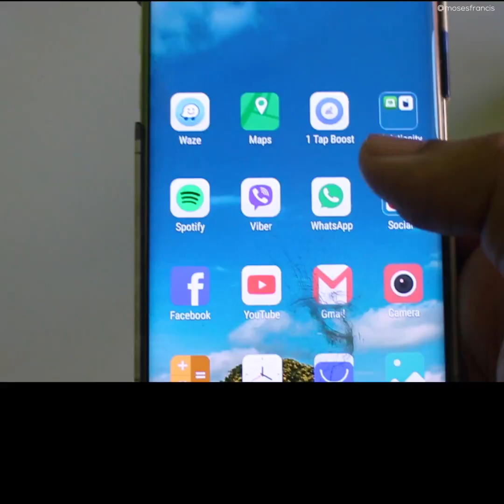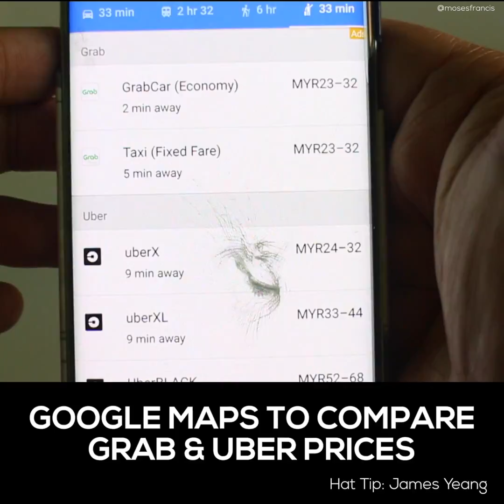Grab & Uber prices side by side with Google Maps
Compare prices and timing of nearest car from Grab & Uber to your location with Google Maps.